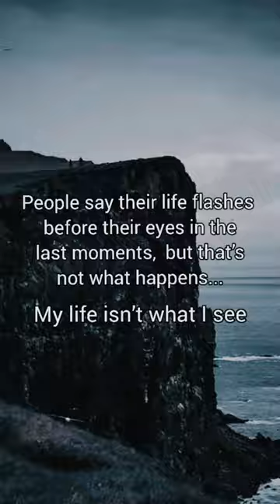God of Malice | Legacy Of Gods #1 | Killian Carson | Glyndon King | Rina Kent